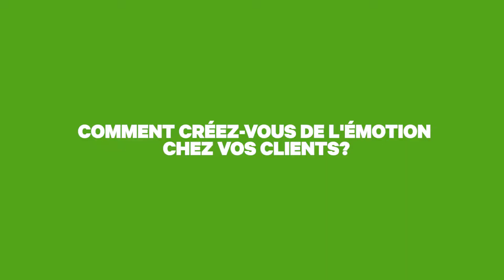Interview d'Alexandre, Restaurant Monjul, Groupon Spot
"FindYourGSpotParis", une invitation à la découverte des meilleurs spots Groupon à Paris. Faites-vous plaisir avec Groupon!